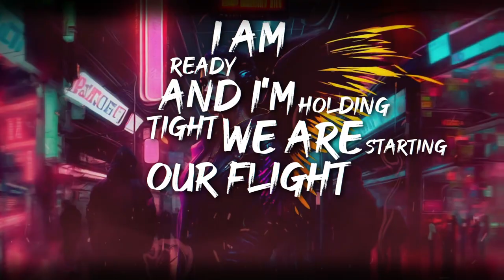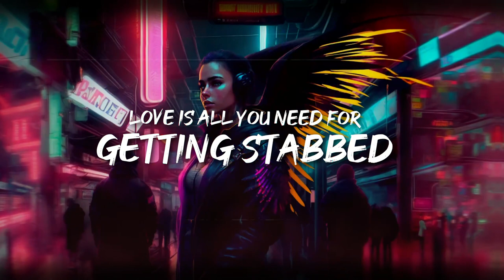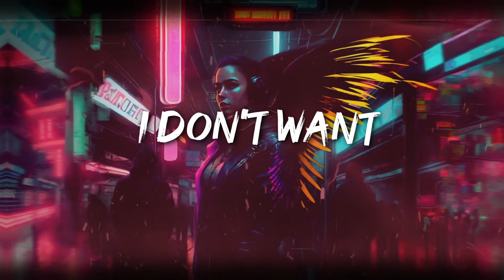John Eden - Astral Lover (Official Lyric Video)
Official lyric video for "Astral Lover"